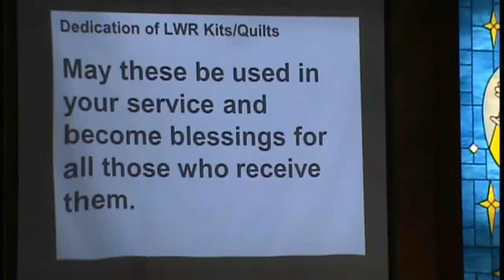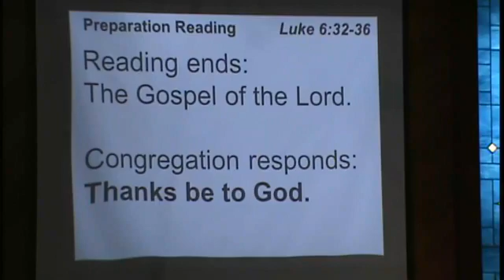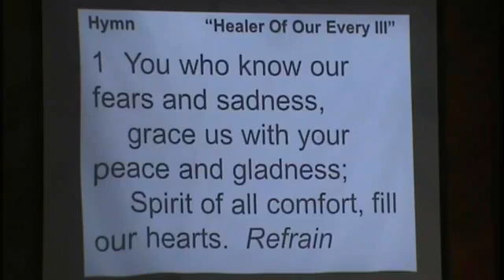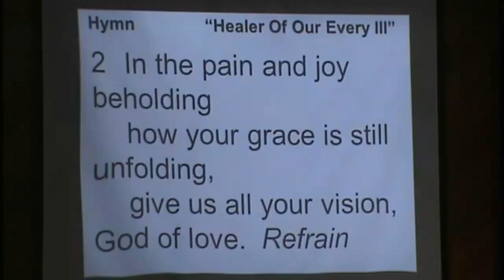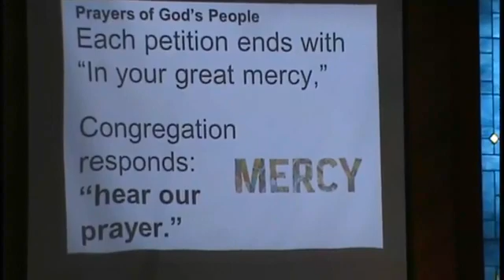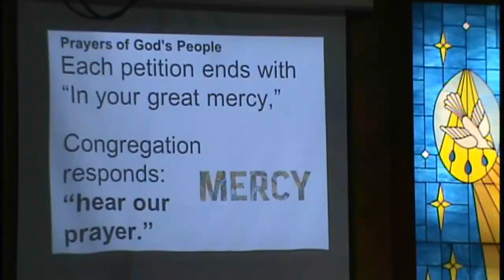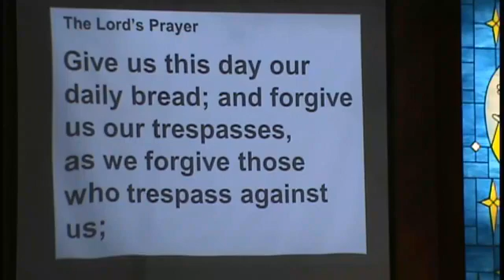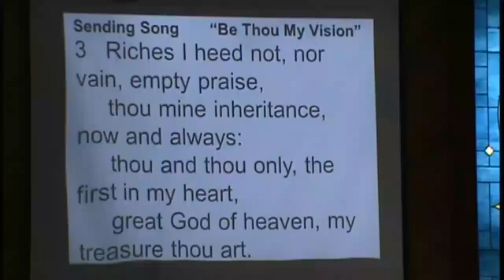September 27 - Sunday Worship - Central Lutheran Church